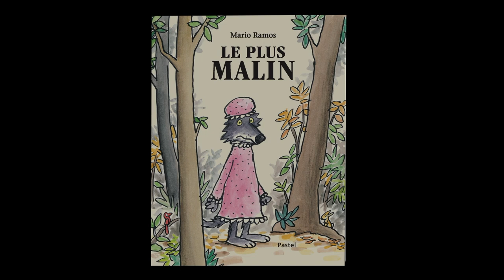Le plus malin de Mario Ramos (extrait)